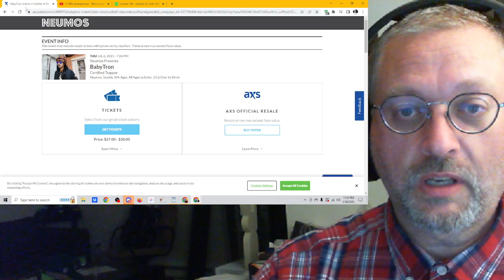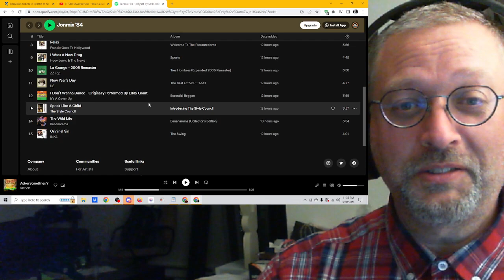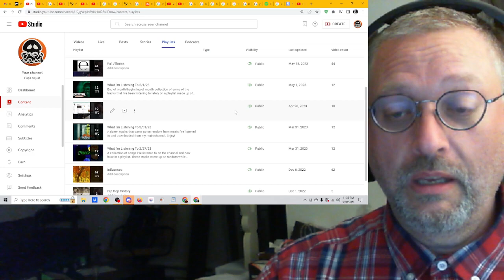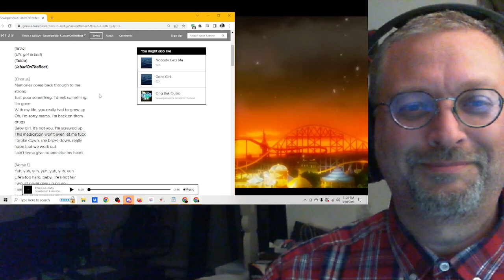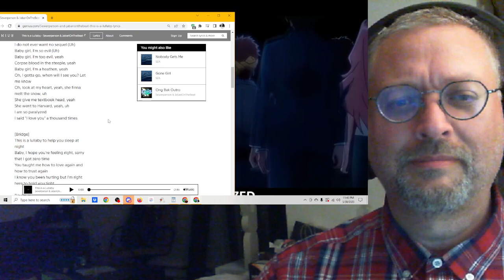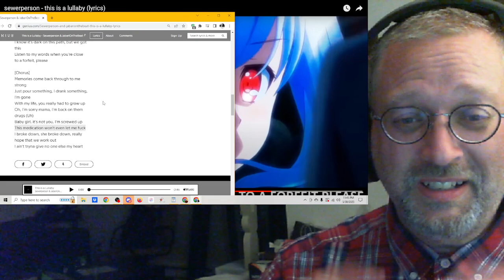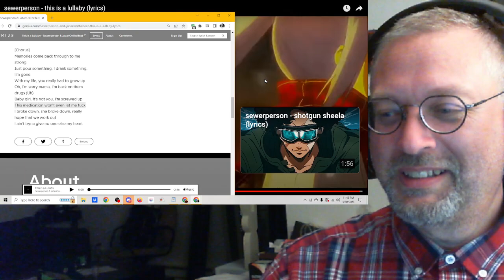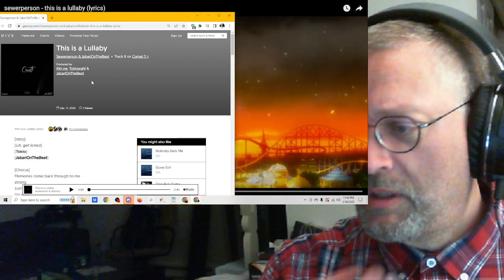"This is a Lullaby" by Sewerperson & JabariOnTheBeat